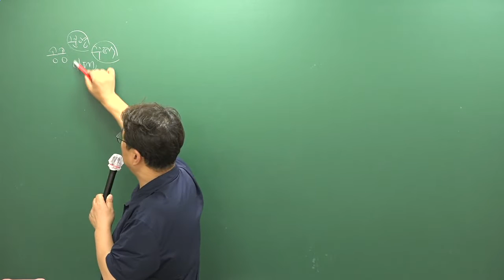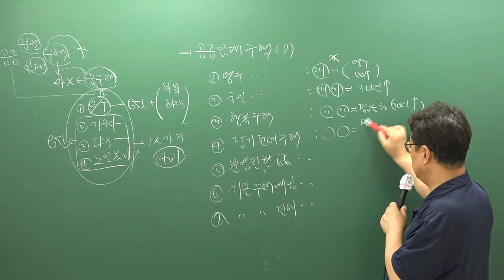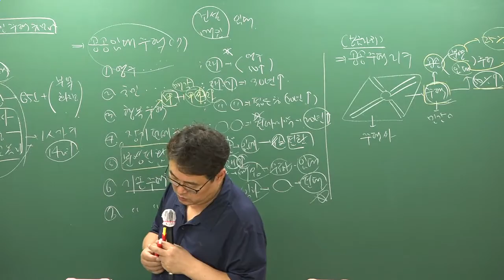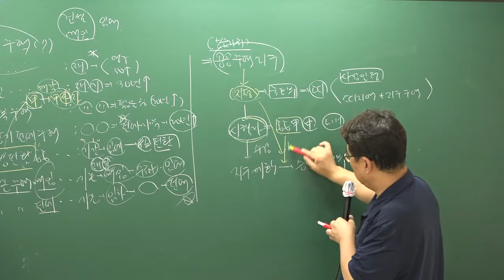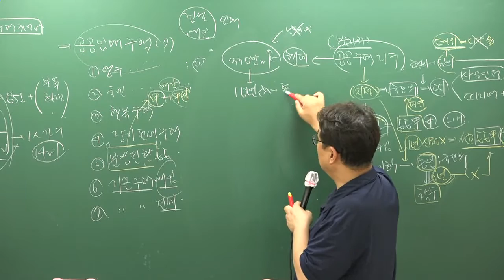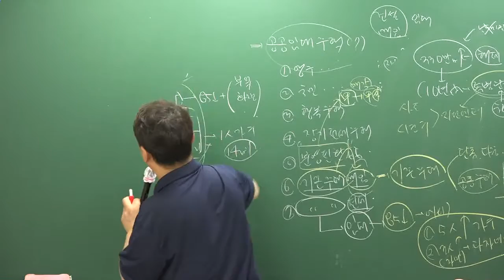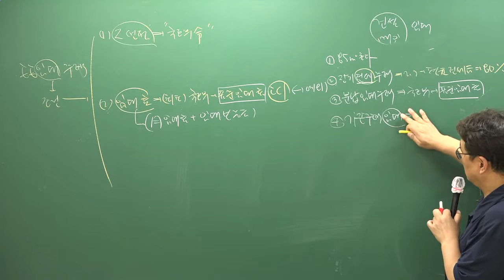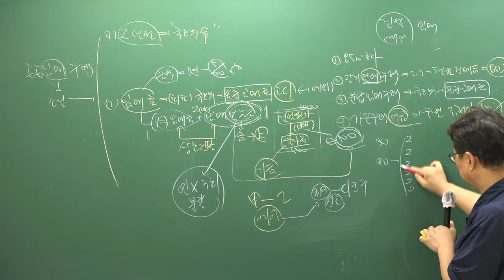[주전무] 2019년 주택관리사 관계법규 핵심반 9-28